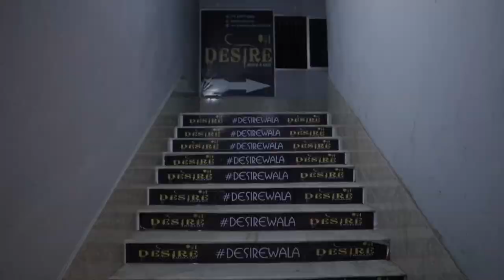DESIRE RESTO & CAFE | MUZAFFARPUR BIHAR | ALICE SWIFT VLOGS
Name - Desire Resto & Cafe
Address - Saraiya, Bihar 843143